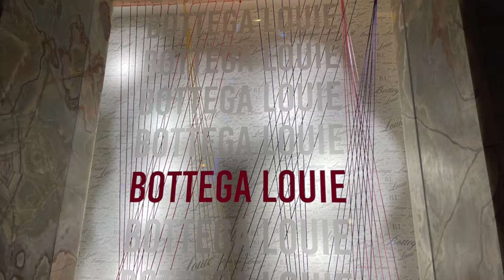Welcome to West Hollywood! WeHo Summer 2021 at The Chamberlain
Summer is Busy & Buzzy in WeHo.
Chamberlain West Hollywood is waiting for you!
Filmed July 10-11, 2021 in WeHo

More information in my articles:
Jewish Journal

Thank you to Curator Hotels and Resorts for inviting me to explore Summer 2021 at Chamberlain West Hollywood. I will be moderating the media panel for the Women in Travel Conference from their hotel, Le Parc Suites Hotel, on July 14, 2021.

Filmed by Lisa Niver with a iPhone12ProMax
Safe Travels!
Lisa Niver
We Said Go Travel LLC
July 2021